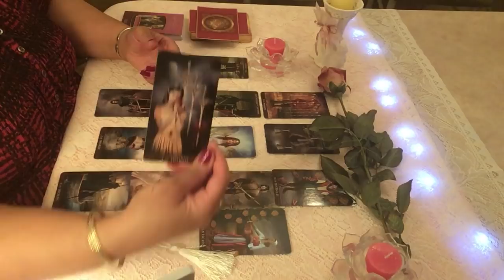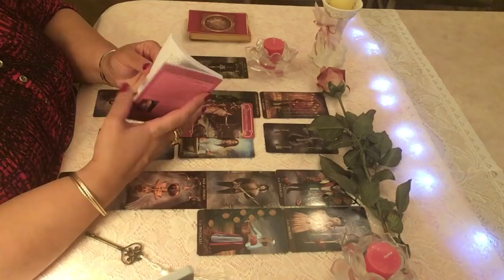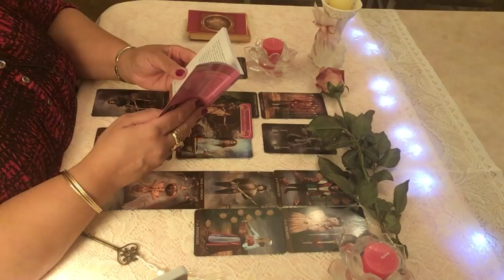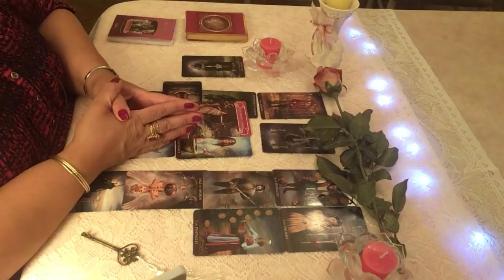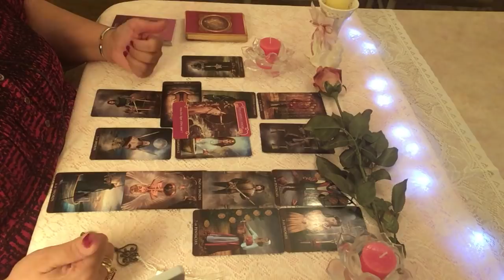Verseau lecture sentimentale décembre 2018